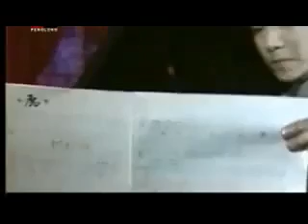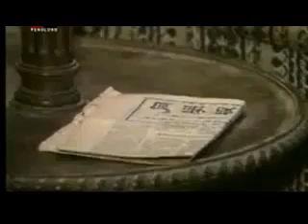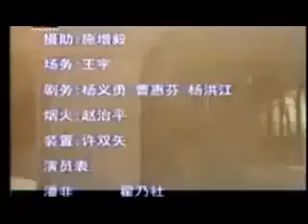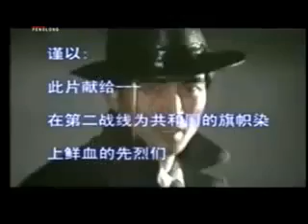密探1987 01 标清